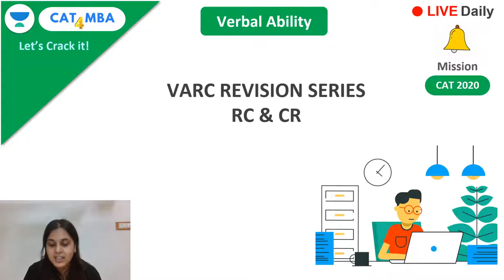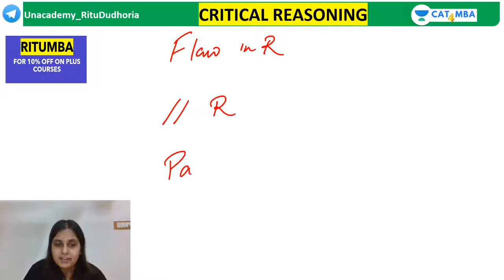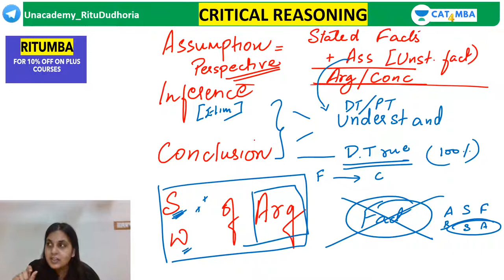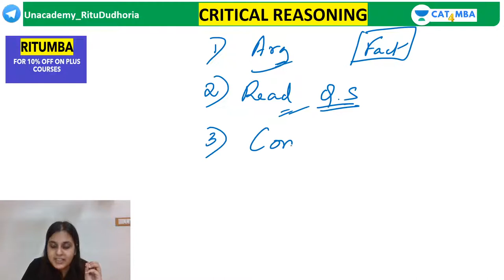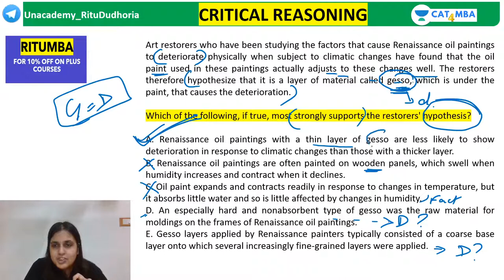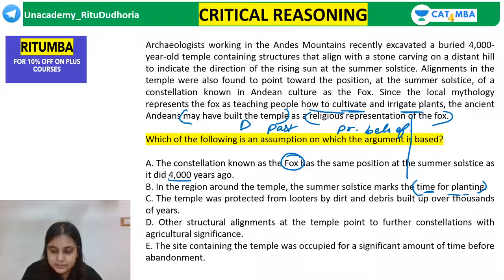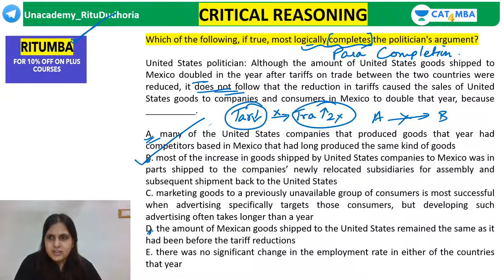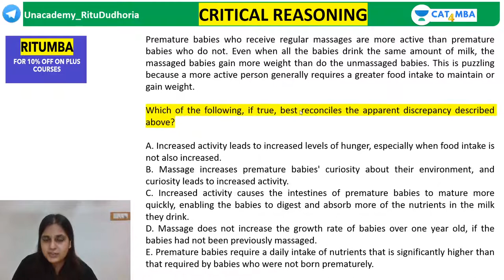VARC Revision Series - Critical Reasoning & Reading Comprehension Lesson 1 | Unacademy CAT4MBA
Unacademy CAT4MBA Welcomes you to a brand-new session for CAT 2020/2021. Learn the concepts of Quantitative Ability (QA), Verbal ability and reading comprehension (VARC), Logical reasoning & Data Interpretation (LRDI) from India’s Best CAT faculties. Watch this video to clear your concepts and to know some of the best practices to follow to crack CAT.

In this session, Ms Ritu Dudhoria will explain the concept of VARC Revision Series - Critical Reasoning & Reading Comprehension Lesson 1, CAT VARC, Advanced Sectional Tests, RC Central Idea, RC Titles, RC Author's point of view, RC Tones, RC Theme Based Questions, Primary Purpose fo the Passage, CAT 2020 VARC Tips, How to prepare for CAT RC, CAT RC Inference Based Questions, RC Types of Questions. This session is very useful for CAT 2020 and other MBA entrance exams.

Ritu Dudhoria along with many others Unacademy experts are committed to providing you with the best guidance for CAT 2020 and other MBA Entrance preparations. Following is the schedule for the Daily Lives:

Mon to Fri - 4 to 5 pm - Quant for SNAP, MAT, State CET - Ronak Shah
Saturday - 2 to 5 pm - Quantitative Ability - Ronak Shah

1. Learn from your favourite teacher
2. Dedicated DOUBT sessions
3. One Subscription, Unlimited Access
4. Real-time interaction with Teachers
5. You can ask doubts in the live class
6. Limited students
7. Download the videos & watch offline